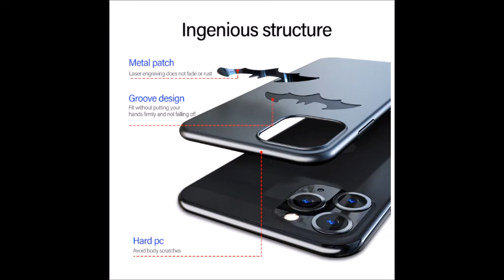Ultra thin Metal Bat Matte PC Phone Case For iPhone 12 Mini 11 Pro Max SE XSmax XR XS X 8 7 6 Plus M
Ultra-thin Metal Bat Matte PC Phone Case For iPhone 12 Mini 11 Pro Max SE XSmax XR XS X 8 7 6 Plus Magnetic Protection Cover